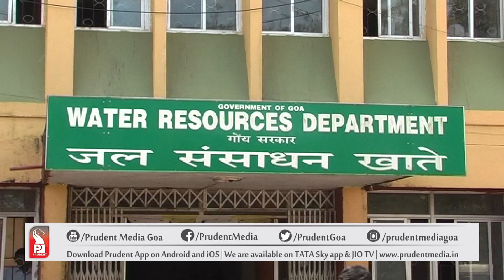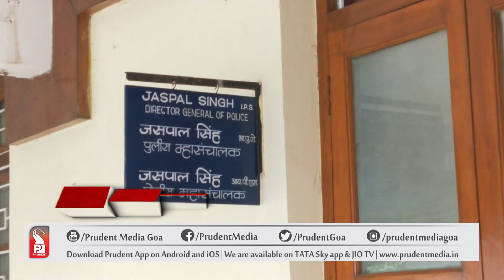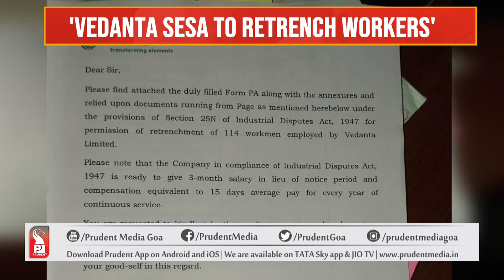GOA MID-DAY NEWS AT NOON |Prudent Media Goa